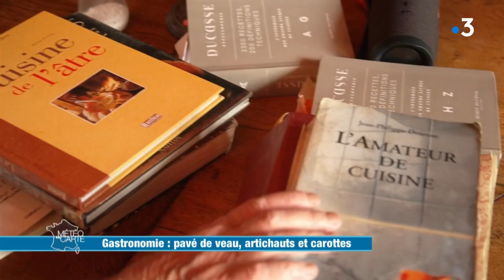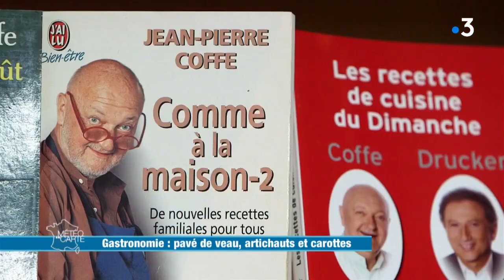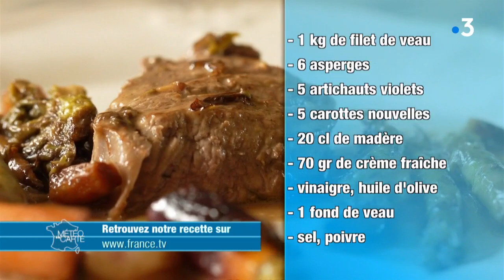Gastronomie : pavé de veau, artichauts et carottes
Direction l’Allier avec derrière les fourneaux, Hubert et dans sa marmite un pavé de veau, des artichauts et des carottes de toutes les couleurs... Sans oublier la petite sauce au madère qui fait toute la différence... Bref, voilà de quoi vous régaler en plein cœur de l’été.

RÉAGISSEZ
Hashtag